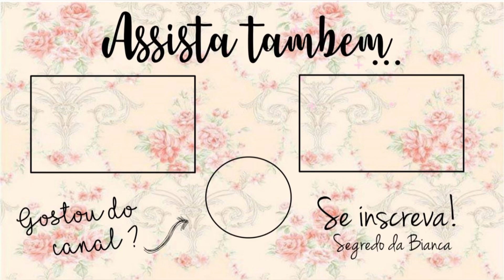ABERTURA DE CAIXA NATURA SITE + ESPAÇO DIGITAL CICLO 11/2022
Um beijo ♥